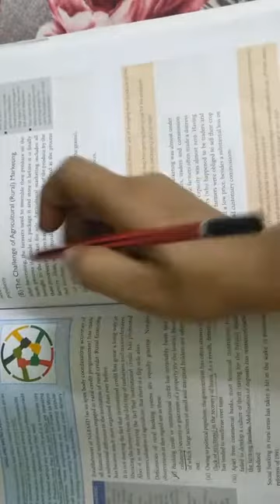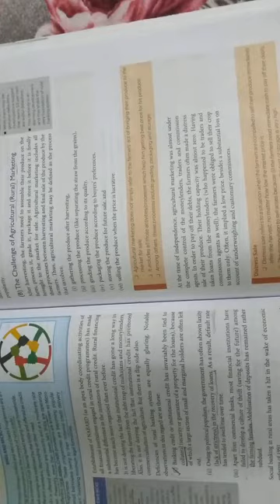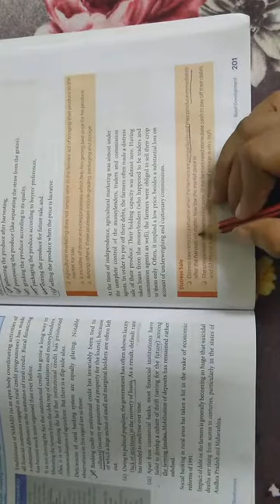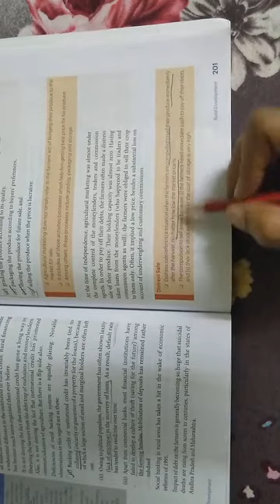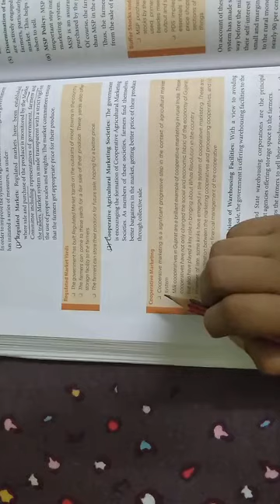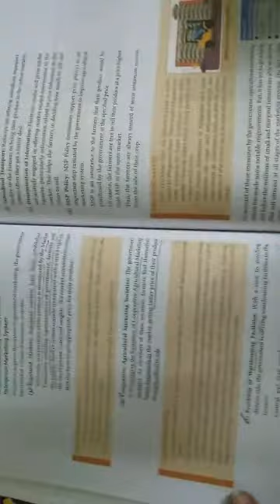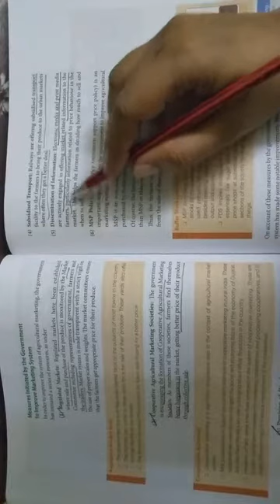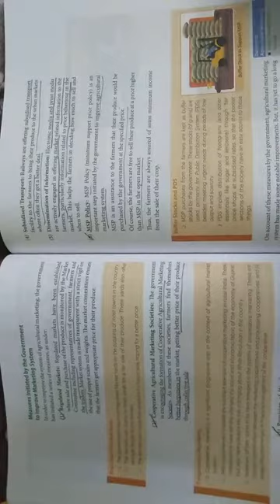September 9, 2020